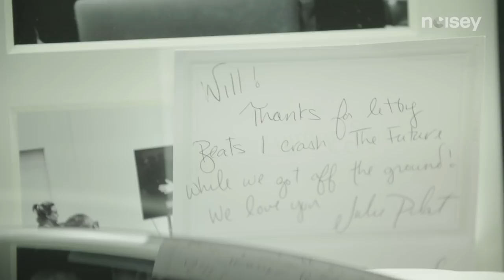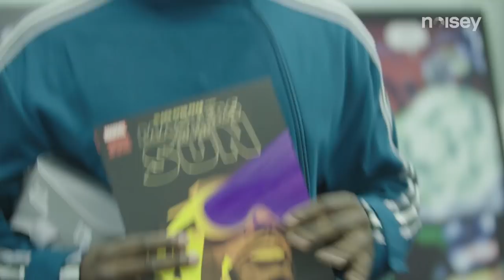Welcome to the Future of the Black Eyed Peas: Noisey Raps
Join Will.I.Am and Taboo for a tour of Will’s new Future studios to show off the first augmented reality comic book, discusses his philosophies on AI and AI assistants, and offers a look at some of his most exciting new inventions and musical goals.